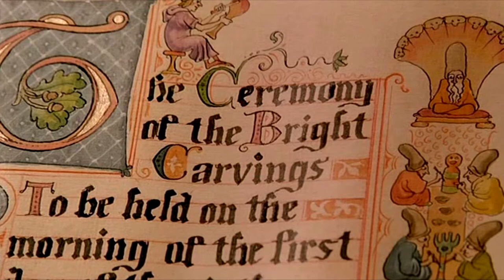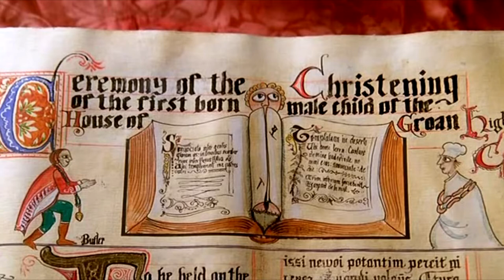Sounds of Gormenghast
*Non-Profit*

A compilation of the original soundtrack to Gormenghast (2000), accompanied by images. All edited by me using Sony Vegas and Movie Maker. Enjoy!

P.S. Stay until the end ;)

Visuals: 'Gormenghast' BBC, 2000
Audio: 'Gormenghast [Soundtrack]' - Richard Rodney Bennett and John Tavener